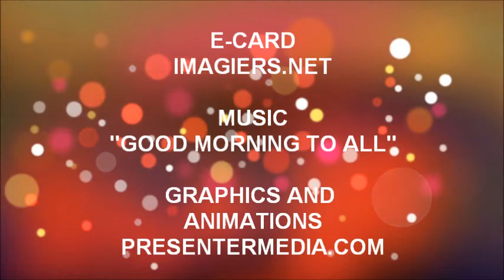¡FELIZ CUMPLEAÑOS SOHEIL!